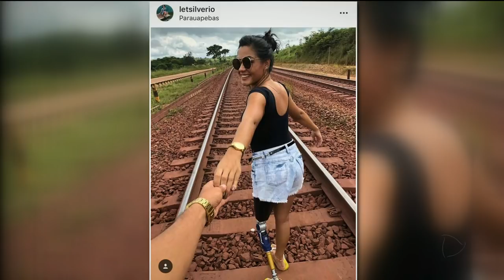GR - Perna amputada: jovem é exemplo de superação - 23-08-2018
A gente vai mostrar agora, um exemplo de superação. Aos 14 anos, uma publicitária goiana teve que amputar uma das pernas, e, o que podia ter sido motivo de desânimo e tristeza, ela transformou em uma bandeira de muita luta.